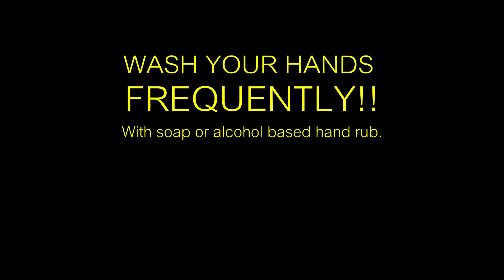Naughty hands!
Wash those naughty hands